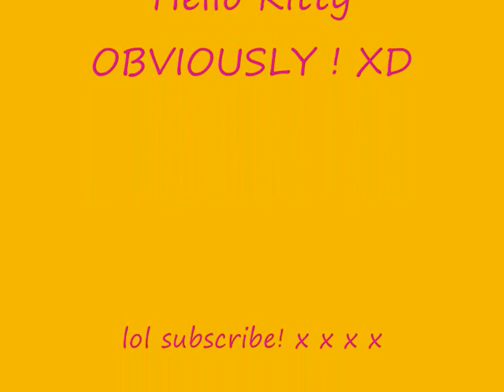Hello Kitty Pictures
Ello Peeps! Its me Abbie.Behind the club penguin videos.Anyways...These are Hello Kitty Pictures.But if you comment like eww i hate hello kitty wats the point searching for hello kitty.But enjoy! i did this cuz i luv hello kitty :) Enjoy and...PRESS THE GOLD BUTTEN PLEASE :D lol subscribe ! x x x x